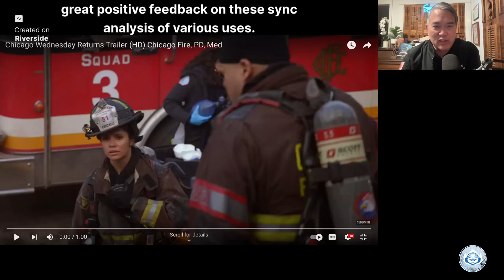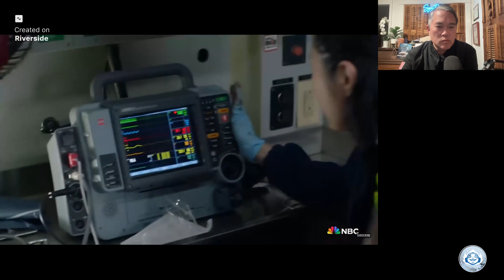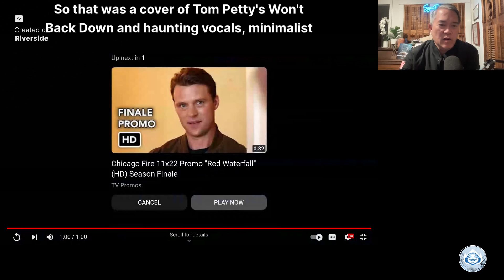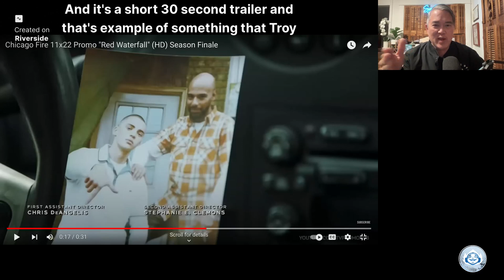The Art of "Trailer-izing a Song" for a Trailer: Chicago Series Insights.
Sync Agent, Charles Levan of Blue Buddha, breaks down Chicago Series Trailer and the use of a Tom Petty Cover.

SyncRiffs Podcast
🎵 First Step For Sync? Get Your Music Meta-Data Done Right! - Grab your FREE guide on how to do this

🎙️ SyncRiffs is a weekly podcast where we discuss sync placements in multimedia (TV/Film/Advertising, etc.), the music industry, pop culture and everything in between including exclusive interviews with musical artists, composers, agents, and music supervisors where we riff about syncs and the state of the music industry.

Podcast produced by Blue Buddha Entertainment